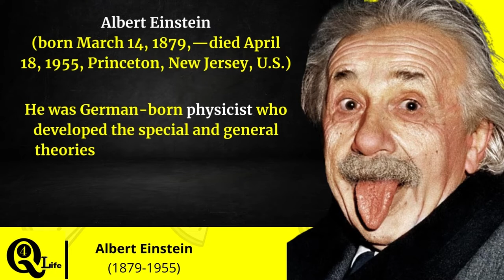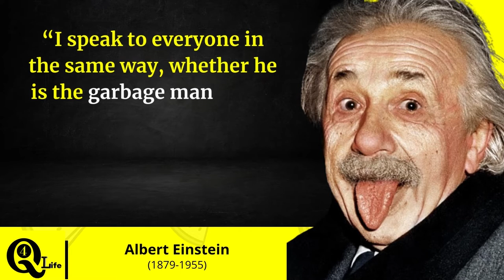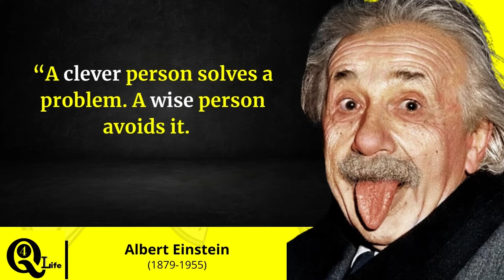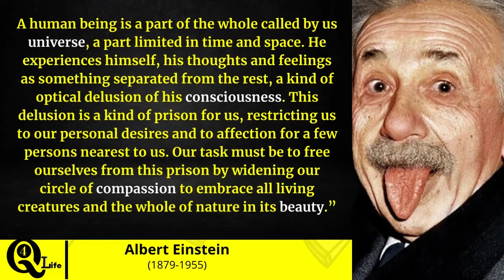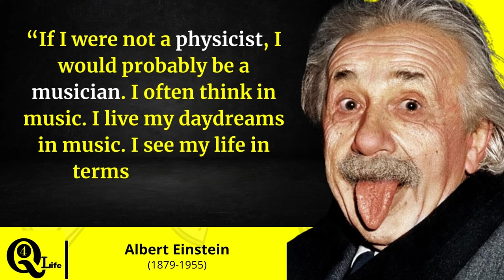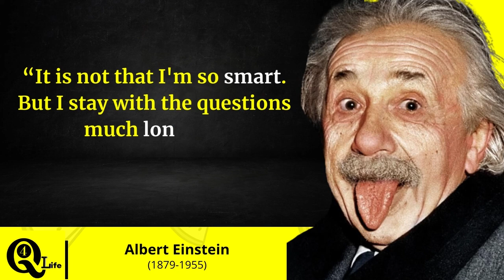Albert Einstein: Quotes4 life, motivational, Inspirational, How your children can be an Intelligent?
Albert Einstein was a German-born theoretical physicist, widely acknowledged to be one of the greatest and most influential physicists of all time. Einstein is best known for developing the theory of relativity, but he also made important contributions to the development of the theory of quantum mechanics. Wikipedia
Born: March 14, 1879, Ulm, Germany
Died: April 18, 1955, Princeton, New Jersey, United States
Education: University of Zurich (1905), ETH Zürich (1897–1900), MORE
Awards: Barnard Medal for Meritorious Service to Science (1920), MORE
Grandchildren: Evelyn Einstein, Bernhard Caesar Einstein, Klaus Martin Einstein, David Einstein

People also ask through comment about below :
Who is Einstein and why he is famous?
How old is Albert Einstein now?
How smart is Albert Einstein?
What are the 3 laws of Einstein?

"Everybody is a genius. But if you judge a fish by its ability to climb a tree, it will live its whole life believing that is is stupid."
“If you can't explain it to a six year old, you don't understand it yourself.”
“Logic will get you from A to Z; imagination will get you everywhere.”
“Two things are infinite: the universe and human stupidity; and I'm not sure about the universe.”
“Anyone who has never made a mistake has never tried anything new.”
“There are only two ways to live your life. One is as though nothing is a miracle. The other is as though everything is a miracle.”
“I am enough of an artist to draw freely upon my imagination. Imagination is more important than knowledge. Knowledge is limited. Imagination encircles the world.”
“If you want your children to be intelligent, read them fairy tales. If you want them to be more intelligent, read them more fairy tales.”
“I speak to everyone in the same way, whether he is the garbage man or the president of the university.”
“Never memorize something that you can look up.”
“A clever person solves a problem. A wise person avoids it.”
“Science without religion is lame, religion without science is blind.”
“Any fool can know. The point is to understand.”
“If we knew what it was we were doing, it would not be called “Reality is merely an illusion, albeit a very persistent one."
“I have no special talents. I am only passionately curious.”
“A human being is a part of the whole called by us universe, a part limited in time and space. He experiences himself, his thoughts and feelings as something separated from the rest, a kind of optical delusion of his consciousness. This delusion is a kind of prison for us, restricting us to our personal desires and to affection for a few persons nearest to us. Our task must be to free ourselves from this prison by widening our circle of compassion to embrace all living creatures and the whole of nature in its beauty.”

“Try not to become a man of success. Rather become a man of value.”

“The important thing is not to stop questioning. Curiosity has its own reason for existence. One cannot help but be in awe when he contemplates the mysteries of eternity, of life, of the marvelous structure of reality. It is enough if one tries merely to comprehend a little of this mystery each day.”

“The world as we have created it is a process of our thinking. It cannot be changed without changing our thinking.”

“Once you can accept the universe as matter expanding into nothing that is something, wearing stripes with plaid comes easy.”

“The most beautiful experience we can have is the mysterious. It is the fundamental emotion that stands at the cradle of true art and true science.”
― Albert Einstein, The World As I See It

“If I were not a physicist, I would probably be a musician. I often think in music. I live my daydreams in music. I see my life in terms of music.”

“I know not with what weapons World War III will be fought, but World War IV will be fought with sticks and stones.”

“Great spirits have always encountered violent opposition from mediocre minds.”

“The measure of intelligence is the ability to change.”

“Gravitation is not responsible for people falling in love.”

“It is not that I'm so smart. But I stay with the questions much longer.